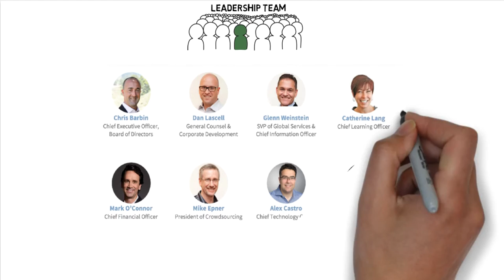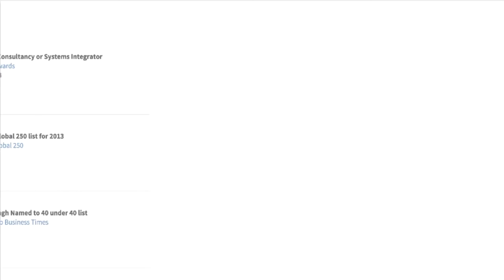Appirio TEAM & CULTURE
Know more about Appirio Leadership team and its culture